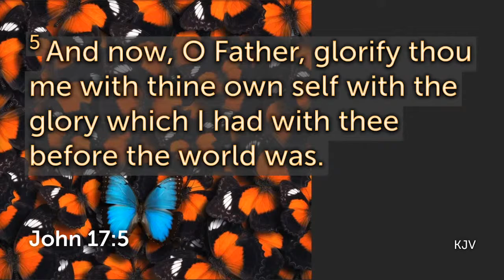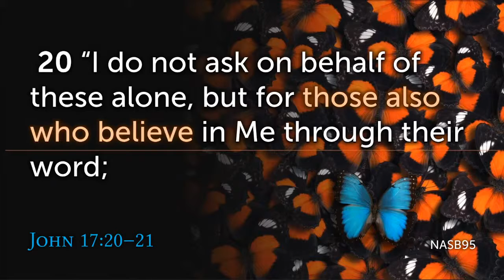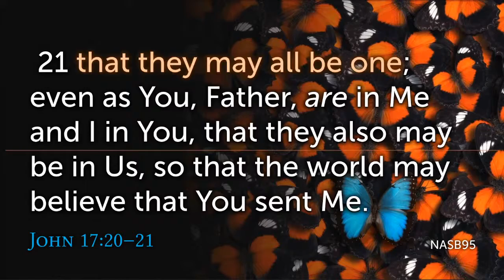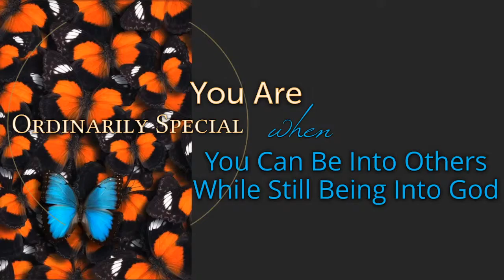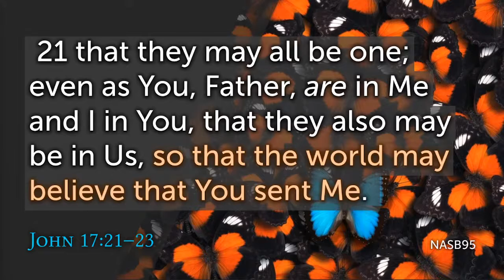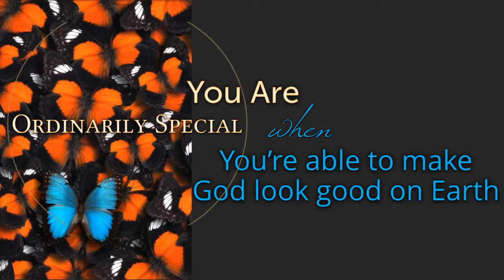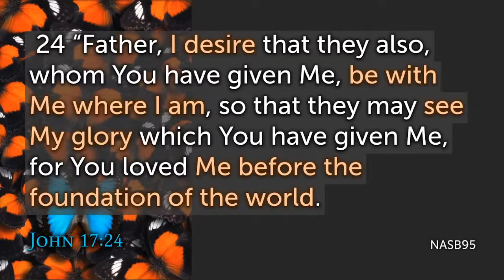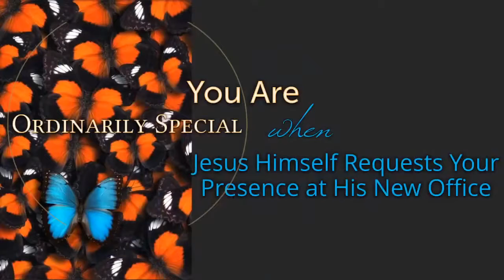Ordinarily Special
We often gauge our chances to get ahead in life by the failures of others. But what if you knew there was a "Specialness" that was given to ordinary people when others succeeded and got promoted?Jesus' promotion made us some pretty Ordinarily Special people. Learn why and how!

at 9:45 AM PT.
If any of our messages have blessed you, please consider giving a donation to Breath for Change Church